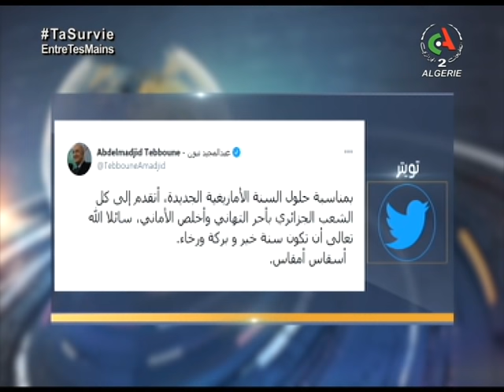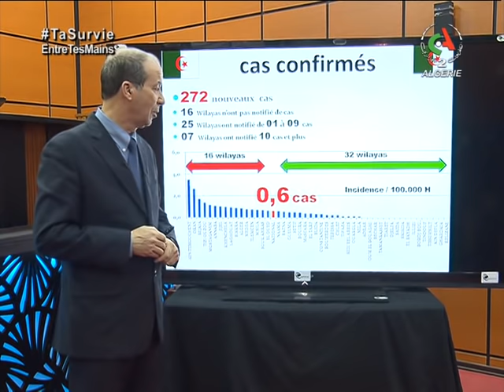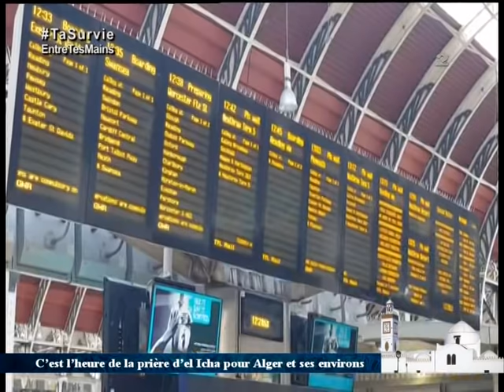Le JT de 19h - 12 janvier 2021